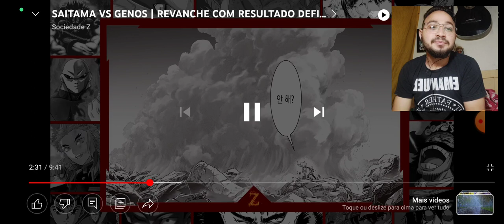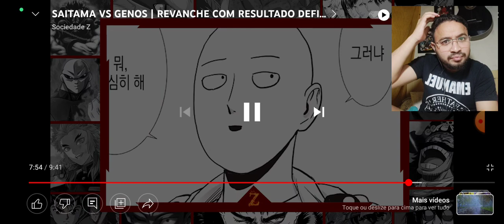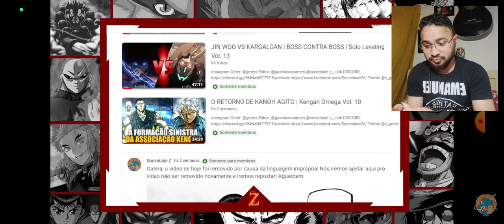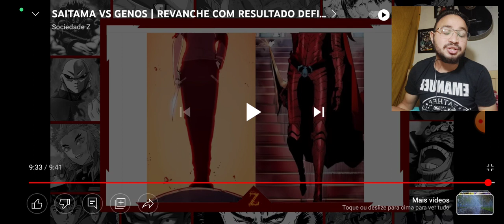REACT SAITAMA VS GENOS | REVANCHE COM RESULTADO DEFINIDO | OPM. 186 (A Sociedade Z)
SAITAMA VS GENOS | REVANCHE COM RESULTADO DEFINIDO | OPM. 186 (A Sociedade Z)

L17 REACT
L17 REACT